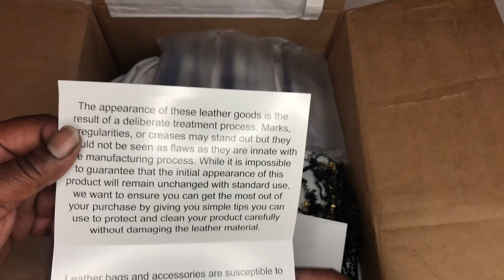Opulent Mens Club APEX Unboxing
INTRO 0:00
UNBOXING 0:07
THE LETTER 7:37
STUNTIN 9:30
OUTRO 11:10